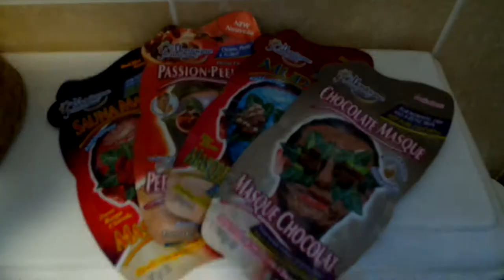WEEKEND AWAY - GOSFORTH